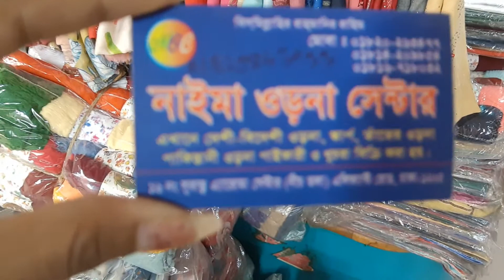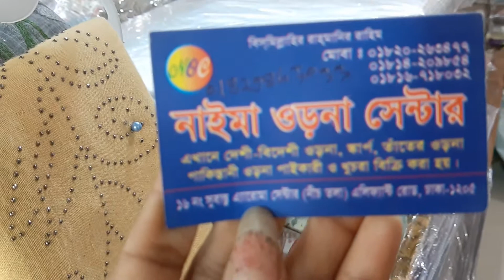পাইকারি দামে নিউ মাকেটের সবচেয়ে সুন্দর হেজাব কালেকশন /hijab collection